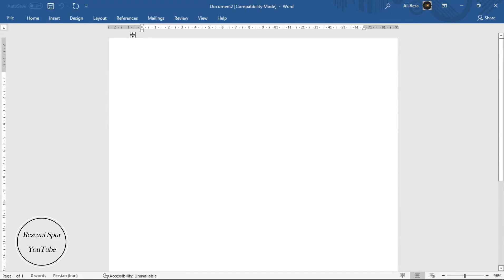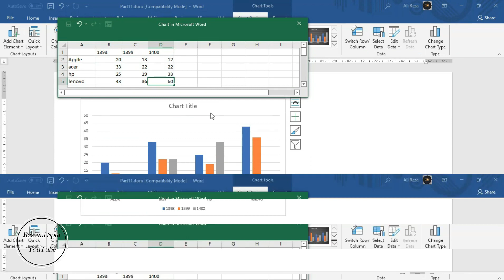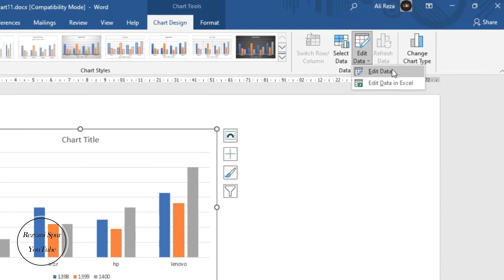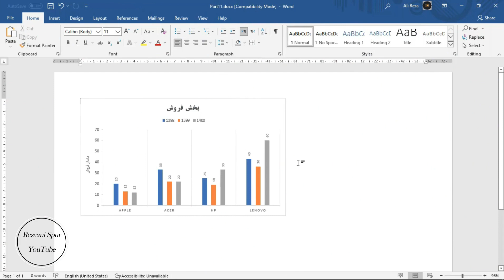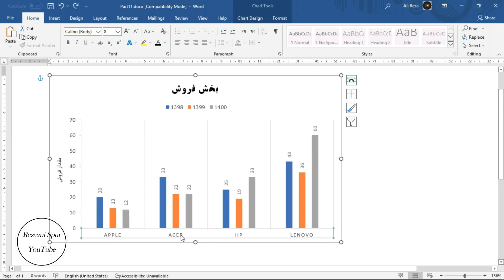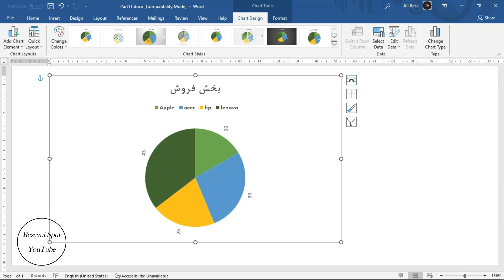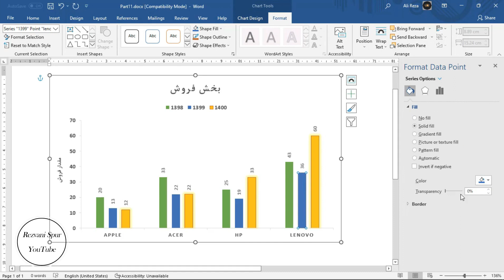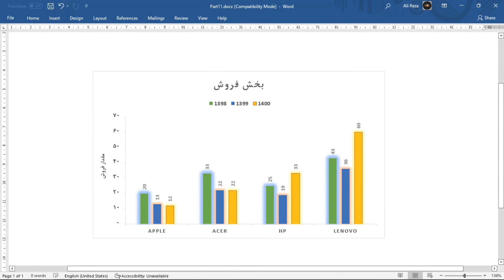microsoft word | آموزش ورد|رسم نمودار درنرم افزار ماکروسافت ورد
سلام دوستان وقتتون بخیر و  خوش اومدید به این ویدئو
چطور در نرم افزار ماکروسافت ورد نمودار رسم کنیم ؟ 🤔
توی این ویدئو بهتون یاد میدم چطور در ماکروسافت ورد نمودار های خودتون رو رسم کنید همینطور چگونگی نمایش اطلاعات آماری توسط انواع نمودار در ورد را یاد خواهیم گرفت . 🧑‍💻✍️
اگر از این ویدیو خوشتون اومد حتما دکمه  سابسکرایب رو بزنید که سریع بریم بالا
🔴 تایم بندی این ویدئو :
00:00 -نمونه ای از یک نمودار
00:31 - مراحل رسم نمودار و همینطور انواع نمودار یا چارت
03:30 - Chart Elements
07:49-تغییر دادن یا چنج کردن نمودار
10:48-روش تایپ اعداد نمودار بصورت فارسی
من علیرضا هستم و اینجا
 🌹 Rezvani Spur 🌹
قراره با هم کلی چیز میز یاد بگیریم که قول میدم به کارتون میاد خیییییییییییییییییییلی😎
پس اگه موافقید چنل رو ساب کنید تا بتوینم با هم مسیر موفقیت رو طی کنیم 🫶
 خلاق و پر انرژی باشید 🌹
🔴 پلی لیست های من  : 👇
🔴 لینک های ما در شبکه های اجتماعی  : 👇
تلگرام :